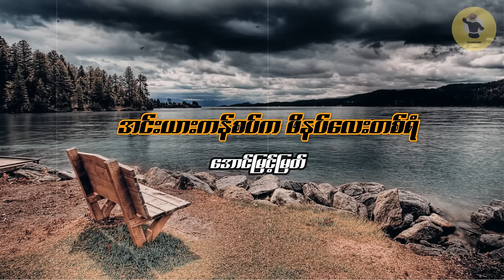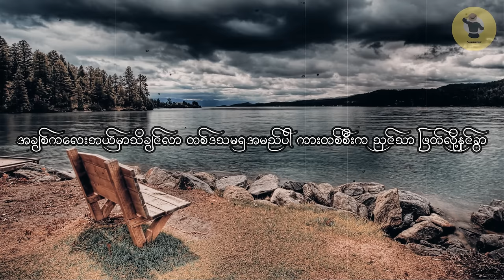အင်းယားကန်စပ်ကဖိနပ်လေးတစ်ရံ/ Inya Kan Sat Ka Pha Nat Tit Yan/ တေးဆို-အောင်မြင့်မြတ် (Cover)